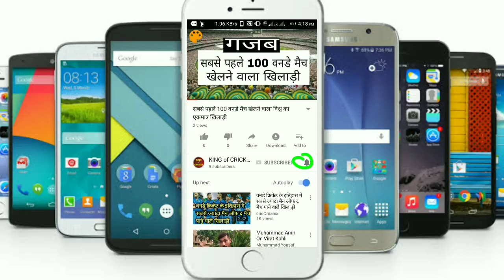साल 2017 में सबसे ज्यादा शतक ठोकने वाली दुनिया की अकेली टीम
इस वीडियो में हमने बताया है विश्व की एकमात्र टीम के बारे में जिसने साल 2017 में सबसे ज्यादा शतक ठोके हैं